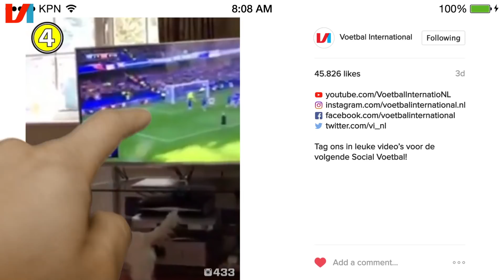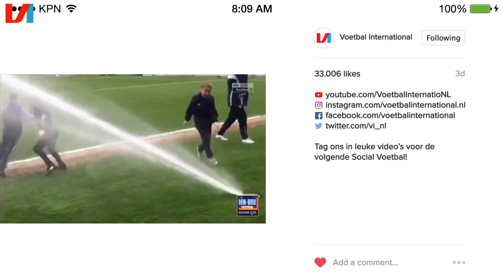Vrouw van Peter Crouch zorgt voor Afleiding en Natte Droom voor Ballenjongens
In de rubriek Social Voetbal gaat Voetbal International op zoek naar de leukste berichten op social media over voetbal. In een minuut ben je op die manier weer helemaal bij op het gebied van de beste online voetbalposts.